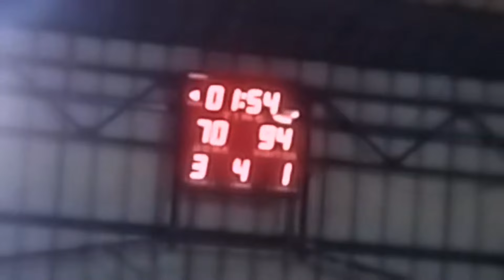Highlight 55:29 - 1:00:26 from CROSSOVER VS TRIPLE J LIVE BASKETBALL BRGY 118 TONDO MANILA DO OUR DI